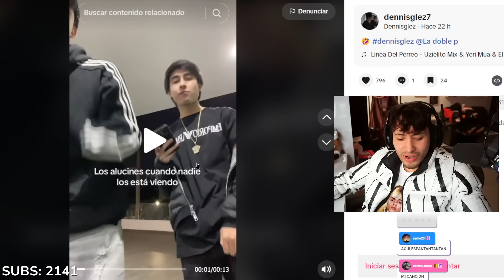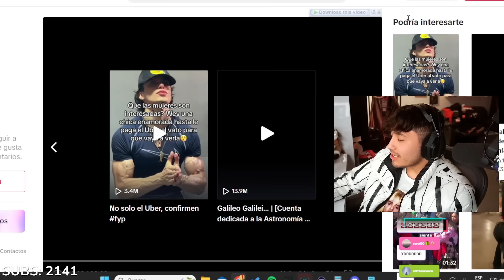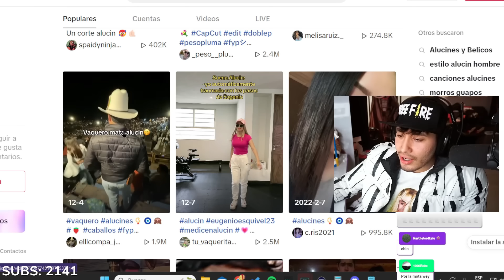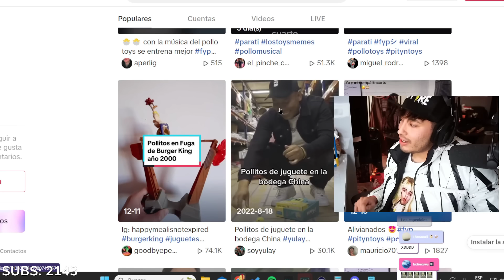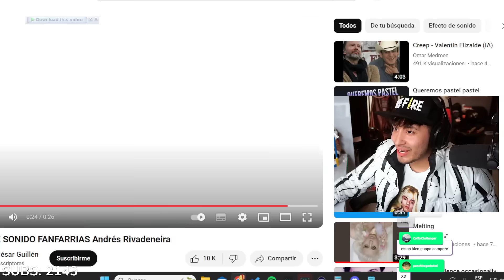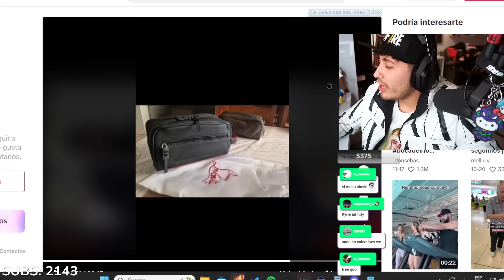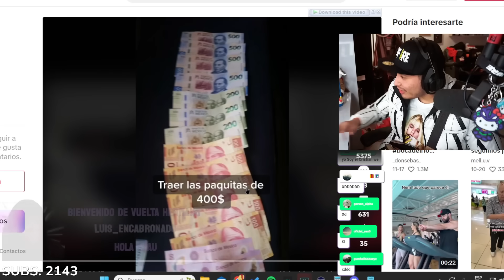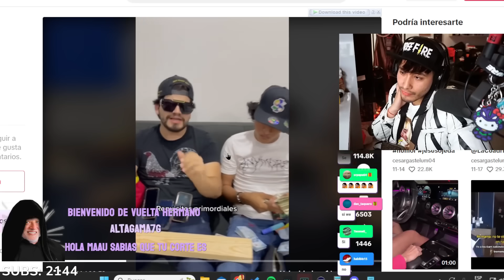Tiktoks CRINGE de ALUCINES 🤠🐓